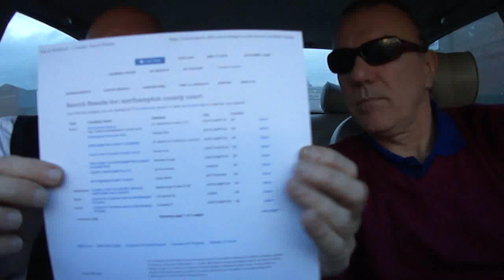Northampton [BULK CENTER] FAKE COURT pt 2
The Artist Mental Patients